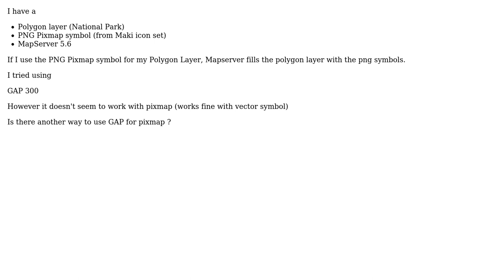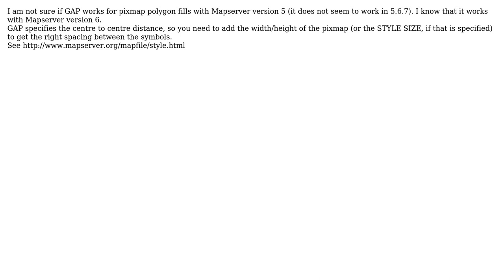GIS: MapServer Pixmap Symbol GAP for Park Polygon Layer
With thanks & praise to God, and with thanks to the many people who have made this project possible! | Content (except music & images) licensed under CC BY-SA | Music | Images & others | With thanks to user Lydon Ch user Havard Tveite and the Stack Exchange Network Trademarks are property of their respective owners. You are responsible for your own actions.